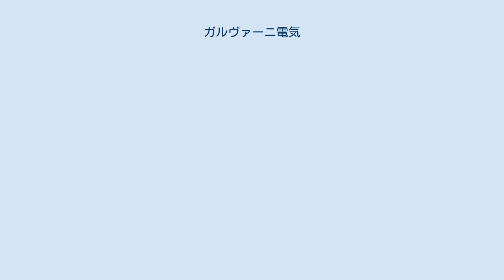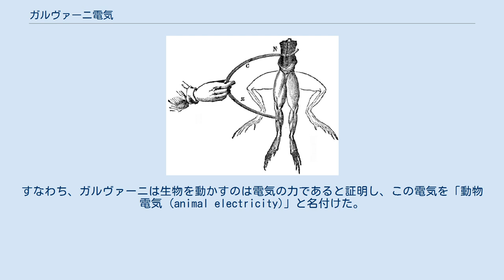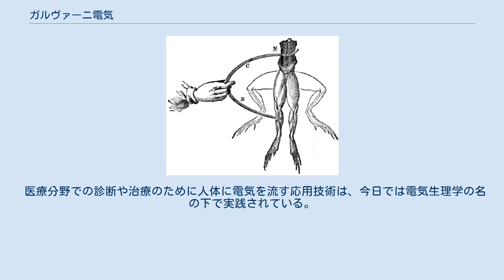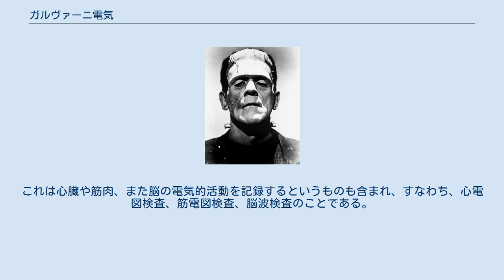ガルヴァーニ電気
ガルヴァニズム：電極に触れるとカエルの脚が上向きに痙攣する。
 電気刺激を受けた死体の漫画 ガルヴァーニ電気（ガルヴァーニでんき）またはガルヴァニズム（Galvanism）とは、18世紀後半の物理学者・化学者であるアレッサンドロ・ボルタによって命名された化学的作用による電流の発生を指す用語。
その名は、生物内で電気が発生し、またその作用によって生体の筋肉組織が収縮・痙攣することを発見した同時代の化学者ルイージ・ガルヴァーニに由来し、特にこの現象を指してガルヴァニズムと呼ばれる（今日の電気生理学の嚆矢）。
ボルタは、ガルヴァーニの発見に対して電流発生の仕組みを非有機体によって再現し（ボルタ電池）、理論化したが、ガルヴァーニは自分の発見を有機体に生命を与えるもの（「動物電気 (animal electricity)」）の発見だと考えていた。
 有名な逸話によればルイージ・ガルヴァーニは1780年代から1790年代にかけて、皮を剥いだカエルを必要とするとある実験を行っていた際に、筋肉組織に対する電気の効果を発見した。
彼の助手が誤ってカエルの坐骨神経にメスを触れさせてしまい、その時に火花が起こり、カエルの脚が動いたと言われる。
実際には電気刺激に対して筋肉が反応することは当時既に知られていた。
ガルヴァーニは用意したカエルの脚に遠方の大気から生ずる電流（雷）の影響を調べていた際に、雷が地面に落ちなくても（つまり大気由来の電流が流れずとも）、カエルの延髄に取り付けられた真鍮のフックと、鉄の手すりが接触した時にも脚が痙攣することを発見した。
後に、カエルの脊髄に接続された真鍮の金属電極を鉄板に接触させることでも、この現象が再現できることを発見し、これを「電気刺激に対する筋肉の反応」を証明したと結論づけた。
すなわち、ガルヴァーニは生物を動かすのは電気の力であると証明し、この電気を「動物電気 (animal electricity)」と名付けた。
 一方、同時代の物理学者であるアレッサンドロ・ボルタは、ガルヴァーニが発見した現象は、生命力というようなものによって生じているのではなく、2つの異なる金属によって電気が生じていることで説明可能だと考えた。
ボルタは最初の化学電池（ボルタ電池）を作成することによって理論を証明した。
意見の相違にもかかわらず、ボルタはガルヴァーニにちなんで、この電気の化学的生成現象をガルヴァニズム（Galvanism）と名付けた。
 1791年3月27日、ガルヴァーニは「動物電気」に関する研究成果について書籍を刊行した。
この本には、このテーマに関する彼の11年間の研究と実験の包括的な詳細が記載されていた。
 ガルヴァーニの甥であるジョヴァンニ・アルディーニは1798年に伯父が亡くなった後も研究を引き継ぎ続けた。
1803年にはアルディーニはロンドンのニューゲート監獄にて、処刑された犯罪者ジョージ・フォスターの死体の手足に電気刺激を与える有名な公開実験を行った。
ニューゲート・カレンダーにはガルヴァニズムによって死体にどのような現象が生じたかを記している。
 最初に顔に実験した際、死体の顎が震え始め、隣接する筋肉は恐ろしいほどに歪み、片目は開いた。
次の部位では握りしめた右手が振り上がったり、脚や太ももが動いた。
 —  現代においてガルヴァーニは電気生理学の父と呼ばれている。
ガルヴァーニとボルタの論争は、電気生理学・電気磁気学・電気化学を創出し、化学電池をもたらした。
 1931年の映画『フランケンシュタイン』のフランケンシュタインの怪物 メアリー・シェリーによる1818年のゴシックホラー小説『フランケンシュタイン』は、死体同士を縫い合わせたもの（フランケンシュタインの怪物）に、電気をかけることによって生き返らせるというものであり、ガルヴァニズムの理論をモチーフにしたものであった。
 ガルヴァニズムは形而上学的な思想として、アビオジェネシス（Abiogenesis、生命起源論）の領域にも影響を与えた。
1836年にアンドリュー・クロスは、電気を使った鉱物の結晶生成の実験中に「数本の太い毛による尻尾を持つ完璧な昆虫」を発見したと記録した。
クロス自身は、自分がこの昆虫を生み出したと主張したわけではなかったが、当時の科学界は生命と電気の関係性を十分に捉えており、これを「神への冒涜」として、クロスの生命は脅かされた。
 ガルヴァーニの甥であるジョヴァンニ・アルディーニは、伯父が主張した原理（生体への電気の作用）を応用して、「心神喪失...